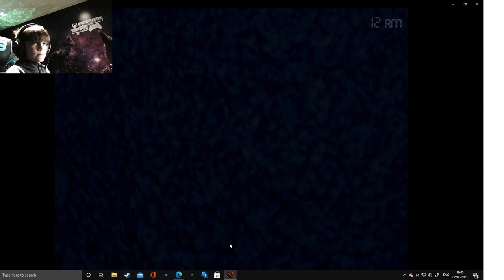Fnaf 4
SUB